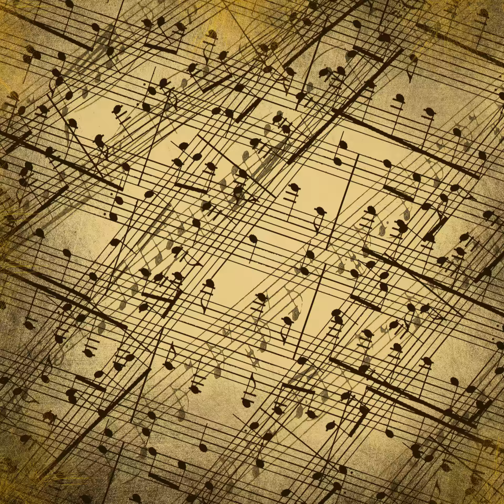Macbeth - Scottish Fugitives' Chorus (Patria oppressa)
Cautious, hopeful and gentle opera for orchestra and chorus